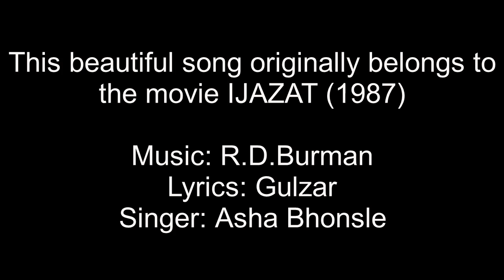Mera Kuch Saman - Ijazat - Lakhi Roy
Mera Kuch Saman Tumhare Paas Pada Hai is one of extremely beautiful song sung by Asha Bhonsle Ji for the film Ijazat (1987). The lyrics by Gulzar and music by R D Burman made it such a formidable composition that could beat the ravages of time forever.

Lakhi Roy has attempted a cover of this song. It is believed it would be of liking to the viewers.